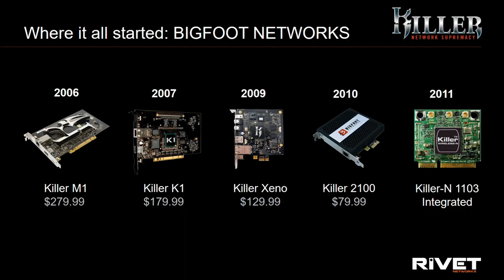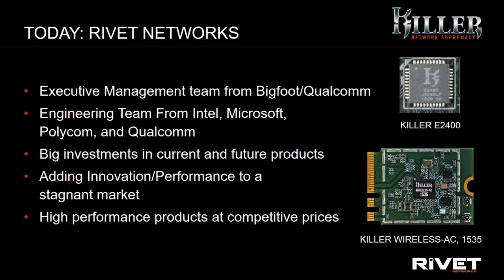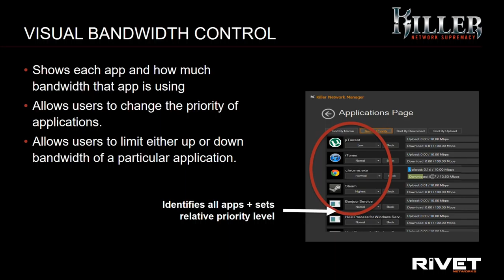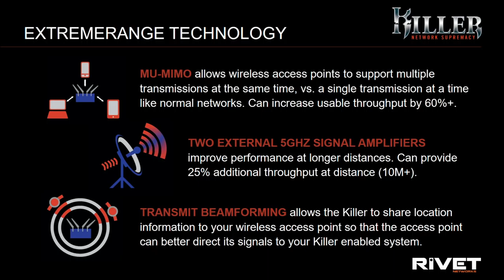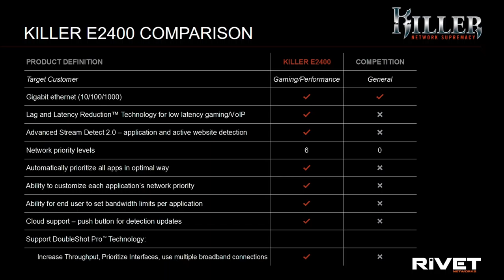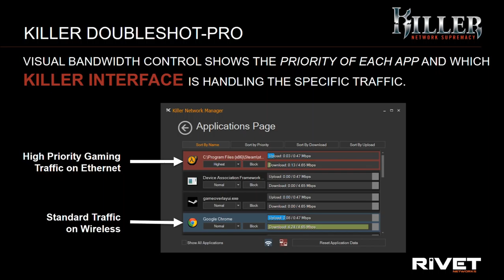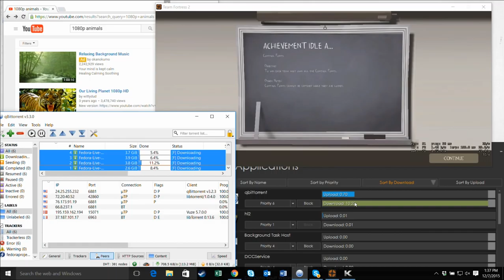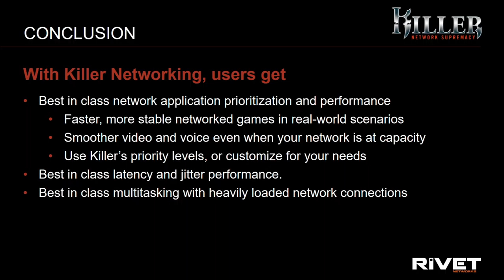PCPer Live! Killer Networking Live Stream with Rivet Networks CEO Michael Cubbage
We are just a few weeks away from Christmas and we are burning through the content here at PC Perspective, preparing everyone for the new year and the upcoming CES in January. Our friends at Rivet Networks are stopping by the offices next week to co-host a live stream to discuss their latest networking technologies including Gigabit Ethernet and wireless solutions. Sebastian recently reviewed the Killer Wireless-AC 1535 with MU-MIMO support and came away very impressed! Rivet will be here to answer questions from readers and viewers, demonstrate the advantages of Killer Networking and hand out one of the best prizes we've ever offered on PC Perspective.